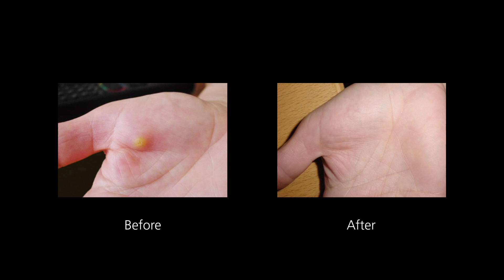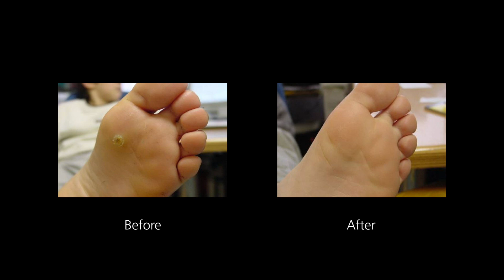CryoPen - Medical treatments